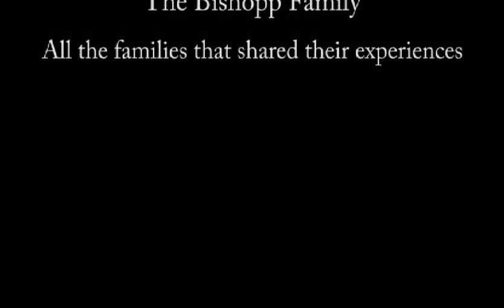POP: Psychology Oncology Program - Children's Hospital & Research Center Oakland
Children's Psychology Oncology Program, known as "POP," is specifically designed to provide comprehensive and compassionate emotional care to children with cancer and their families. POP is the only psychological support program of its kind on the Bay Area.